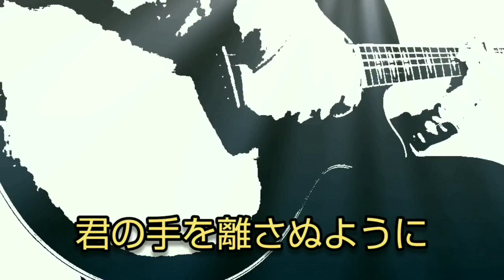【コラボ 第２弾】すぴかさんに歌ってもらいました😅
ご視聴をありがとうございます😃。
Hoshikeiちゃんねるです🙇。
今回は↑
コラボ第２弾 すぴかちゃんねるさんに
歌ってもらいまして、あたくしギターを担当致しました😅。

「すぴかちゃんねる」さん
【ロビンソン/スピッツ】↓